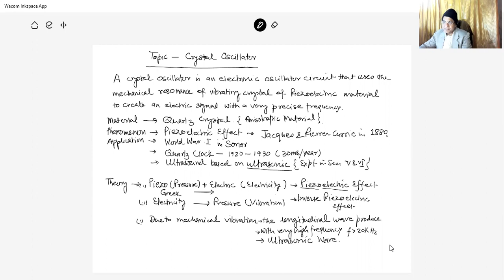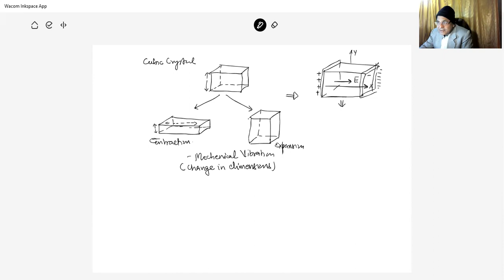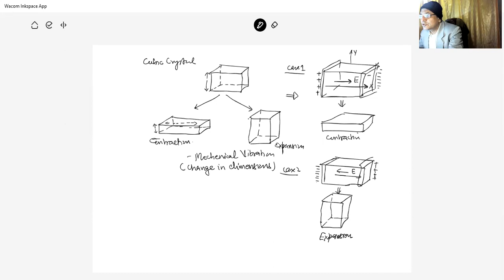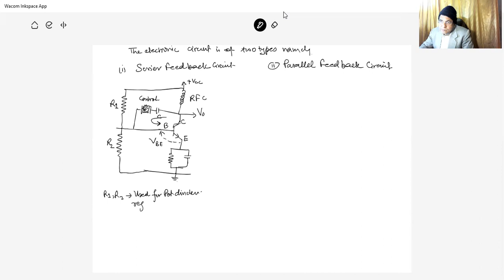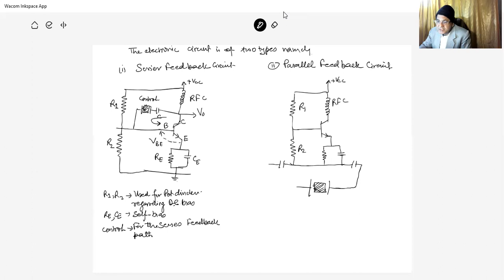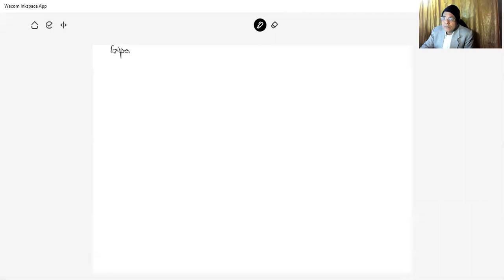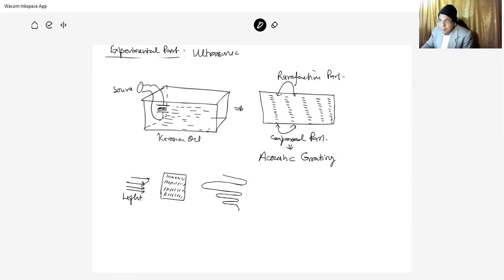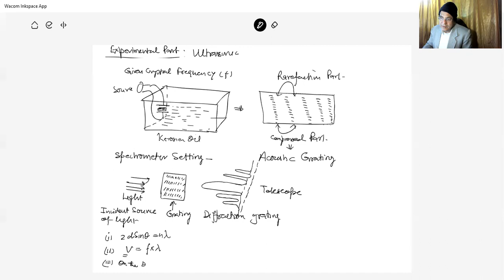Crystal Oscillator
Piezoelectric Effect
Quartz Crystal
Series Feedback Circuit
Parallel feedback Circuit
Ultrasonics Wave